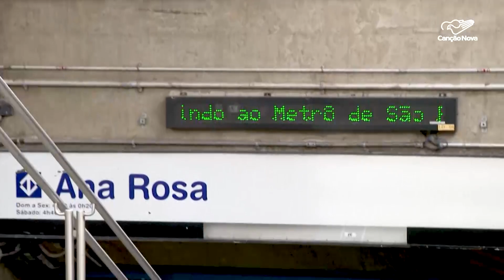Máscaras voltam a ser obrigatórias no transporte de SP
O governo paulista publicou hoje no Diário Oficial a decisão que torna obrigatório o uso de máscara no transporte público a partir deste sábado, 26. Além de ser obrigatório nos aeroportos, outras cidades também recomendaram a utilização do item de proteção nos coletivos.

Deus abençoe!